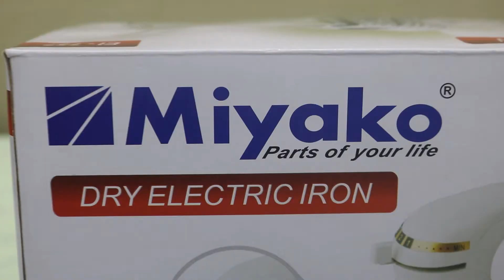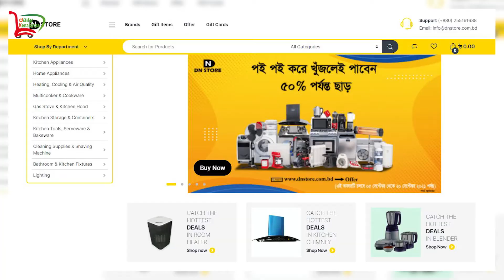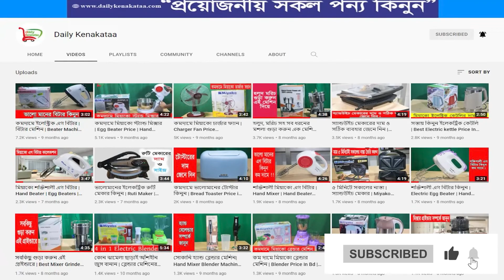মিয়াকো ইলেকট্রিক আয়রনের দাম | Miyako Automatic Electric Iron Machine EI-757 Price In Bangladesh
Top Best Brands Electric Iron Machine Lowest Price in Bangladesh. মিয়াকো ইলেকট্রিক আয়রনের দাম | Miyako Automatic Electric Iron Machine EI 757 Price In Bangladesh. Mini ironing machine handheld can be rotated 180 degrees, travel iron for clothes, wired small electric iron machine for professional household quick heating. Miyako is known as the electric iron steel with which the device is usually made and its use is commonly known as pressing.

Clips used from:
01. Video by Vlada Karpovich from Pexels
02. Video by cottonbro from Pexels
03. Video by Ivan Samkov from Pexels

***We don't create this video for the purpose of insulating an individual, organization, or any Brand.